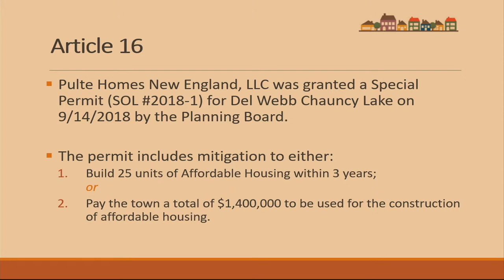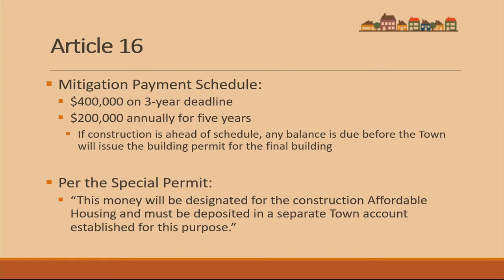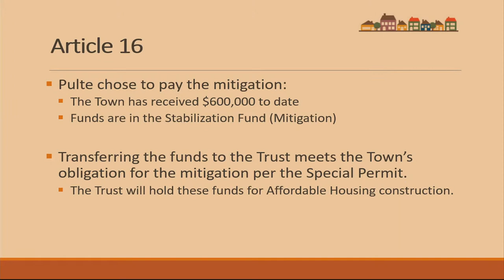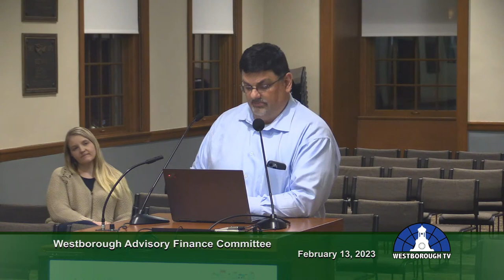Westborough Advisory Finance Committee Meeting - February 13, 2023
The Westborough Advisory Finance Committee meet in Hybrid format at Memorial Hall, Town Hall on 2/13/23 at 7pm. Watch it on Verizon 28 or Charter 192 or here! Find the Agenda here: